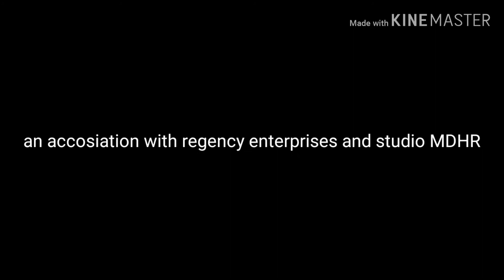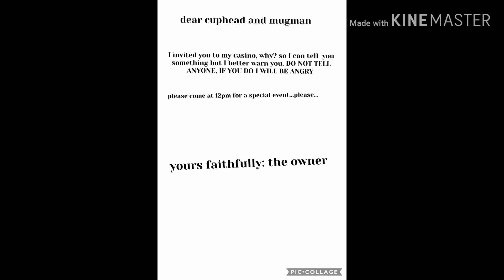Cuphead the movie part 1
The 1st part of my movie based on the game